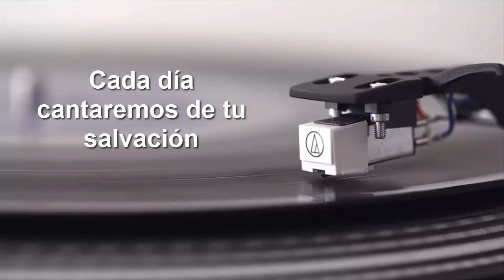Grande Es Tu Fidelidad - Jonathan & Sarah Jerez - Álbum Periscópio (Letra)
Grande es tu Fidelidad, es una canción hermosa, dirigida por nuestros hermanos en Cristo Jonathan y Sarah Jerez, que nos enseña la necesidad de confiar en nuestro salvador, en Él tenemos segura nuestra vida, su fidelidad realmente es más grande de lo que imaginamos y eso nos da seguridad, Él prometió que iba a venir por su iglesia tenemos seguridad que un día ocurrirá

Nuestro Objetivo es difundir la verdad de las Escrituras, por eso nuestro lema es "Entregando la Verdad de las Escrituras" a una generación que necesita conocer la verdad y aún aportamos con canciones Bíblicas que puedan ser un instrumento de Adoración para todos.

¡GRACIAS POR MIRARNOS!